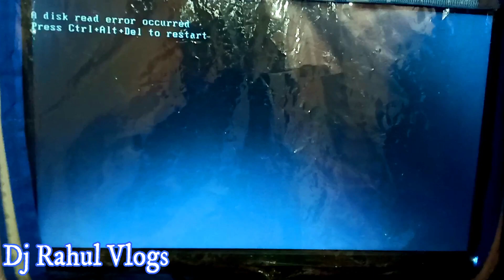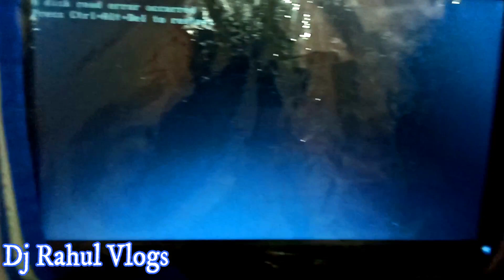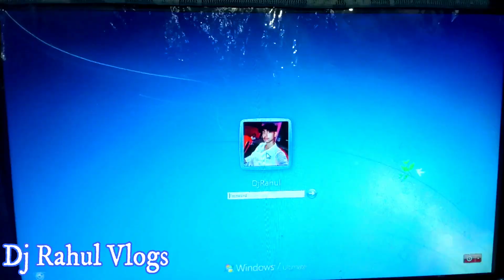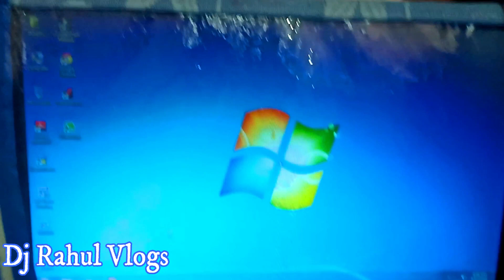How To Repair Ntldr In Missing ! Press Ctrl+Alt+Del To Restart " Error On Windows 7 8 10 -/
Cheap And Bast Laptop Under Rs$30.00

HP Laptop 1 : =
HP Laptop 2 :=
Dell Laptop 1:=
Dell Laptop 2:=

➤ ▬▬▬▬▬▬▬ ▽ Credit ▬▬▬▬▬▬▬

नमस्कार,प्रणाम

This Channel Is Officialy Channel For Realise And Promote New Videos -Thanks

मेरा नाम Rahul Kumar (Dj Rahul Vlogs) मेरे चैनल में आपका स्वागत है।

हेलो दोस्तों आप सभी का बहुत-बहुत स्वागत है आपके ही चैनल Dj Rahul Vlogs पर

मेरा नाम राहुल कुमार है और मैं पूर्णिया बिहार में रहता हो और B.Com का Student हूं

हमारे चैनल पर आपको पूर्णिया की जितनी भी प्रसिद्ध पार्क या मार्केट और इमारतें हैं उनके बारे में आपको जानकारी मिलेगी और कभी कभी आपको कुछ YouTube से संबंधित Technology Video भी मिलेगी  And Unboxing & Review Video भी मिलेगी 👈👈